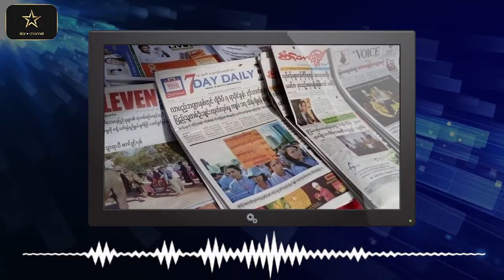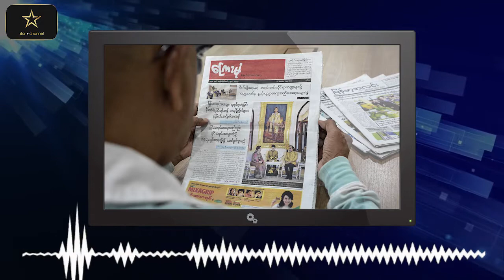ယနေ့ အောက်တိုဘာလ ၃ ရက်နေ့အတွက် ပြည်တွင်းသတင်းများ - Star Channel TV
* အွန်လိုင်းတွင် ကြေညာနေသော COVID-19 ကာကွယ်ဆေးများ ဝယ်ယူအသုံးမပြုရန် ဝန်ကြီးဌာနအသိပေးထုတ်ပြန်
* ကိုဗစ်ရောဂါဖြစ်စဉ်ဖြစ်ရပ်များကြောင့် လုပ်ငန်းများရပ်ဆိုင်းထားရပြီး လုပ်အားခပေးချေနိုင်ခြင်းမရှိသည့်  ပုံနှိပ်တိုက်လုပ်ငန်းများမှအလုပ်သမားများကို ထောက်ပံ့ငွေများ ပံ့ပိုးကူညီဆောင်ရွက်ပေးသွားမည်
* ပြည်နယ်နှင့်တိုင်းဒေသကြီးအချို့တွင်ကုန်စည်ပို့ဆောင်ရေးမော်တော်ယာဉ်မောင်းလဲလှယ်ဆောင်ရွက်နေမှုများကြောင့် အဝေးပြေးကုန်စည်ပို့ဆောင်ရေးလုပ်ငန်းများအနေနှင့်အဆင်မပြေဖြစ်နေကြရ
* ဟံသာဝတီအခွန်လွတ်ဈေး၊ ဦးရွှေမှန်ဈေးနှင့် ညောင်ပင်လေးဈေးများအား ရန်ကုန်မြို့တော်ဝန်သွားရောက် စစ်ဆေး စသည့် ယနေ့အတွက် ပြည်တွင်းသတင်းများ စုစည်းတင်ဆက်ပေး လိုက်ရပါတယ်